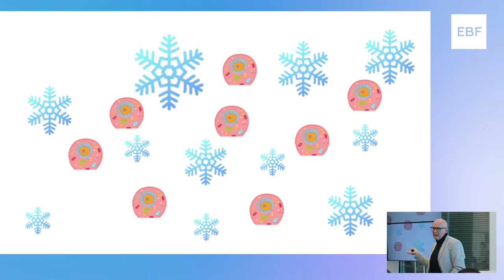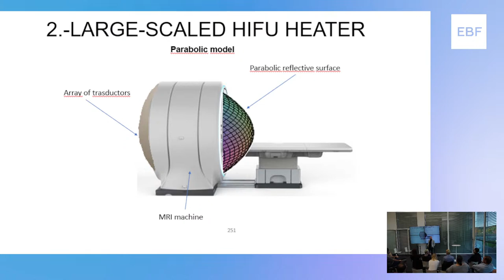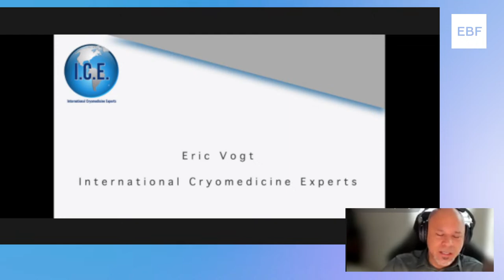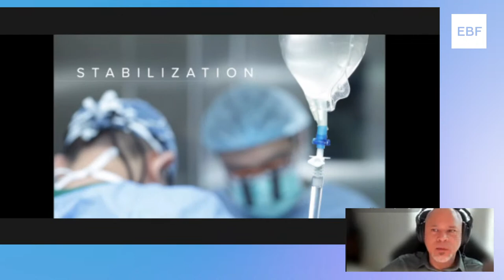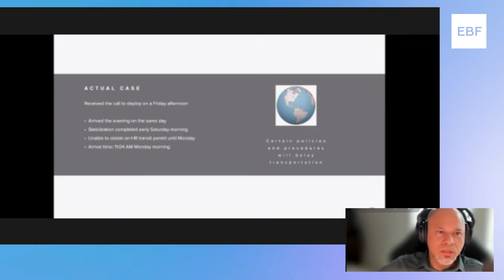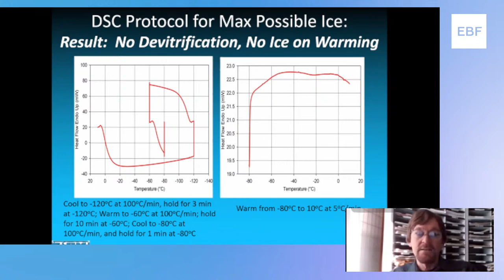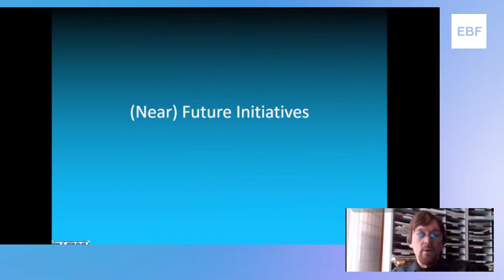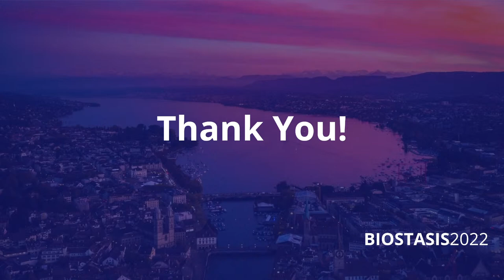European Biostasis Foundation Live Stream